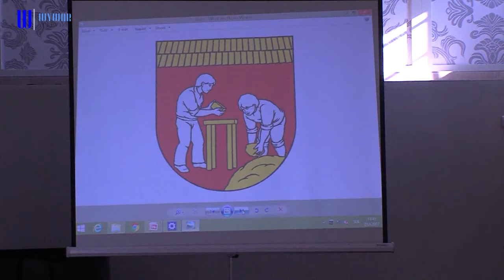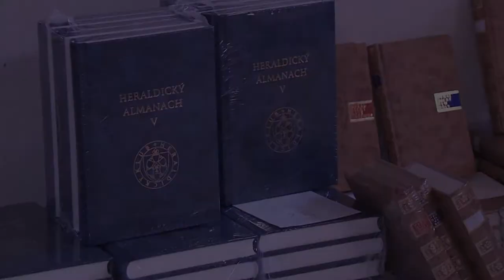Holíčsky zámok hostil členov Heraldického klubu